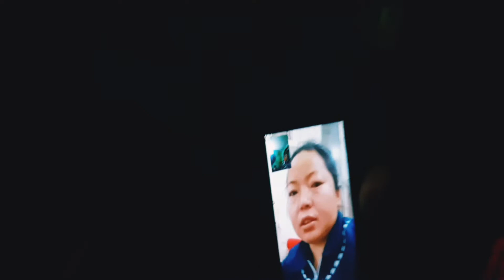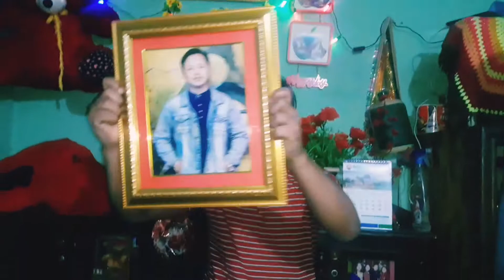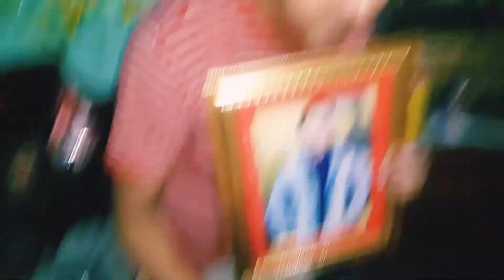SURPRISE BIRTHDAY PARTY FOR MY BOTHER🥳🥳 || Sima Sunuwar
special for my bother and sorry for late post happy birthday dai and god bless you always keep smile and happy😊😊😊